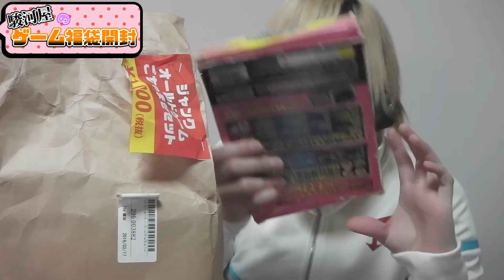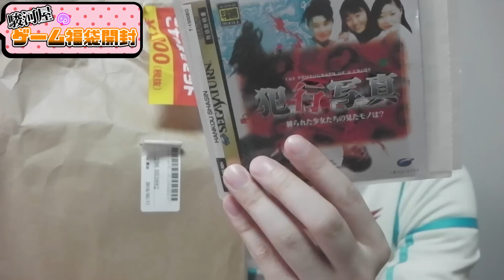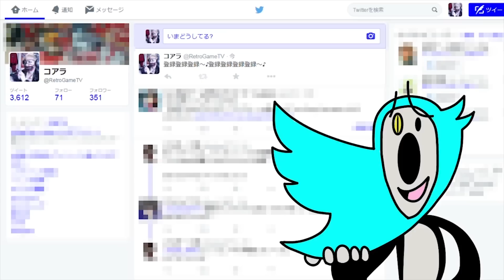レトロゲーム福袋を開封してみた！前編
そういえば今日、4月13日が僕の誕生日です。